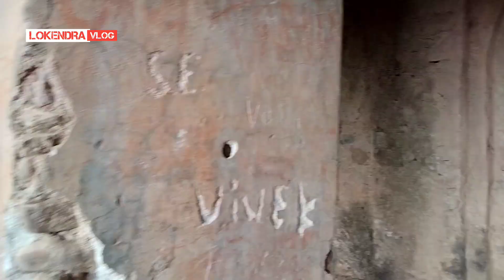Rani Mahal Ramnagar, Mandla | " रानी महल " रामनगर ( मंडला ) | LOKENDRA VLOG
Rani Mahal Ramnagar Mandla

Rani Mahal Ramnagar Mandla Vlog

Rani Mahal Ramnagar

Rani Mahal Ramnagar fort Vlog

Lokendra vlog

Rani Mahal Lokendra Vlog

Rani Mahal Vlog

Begam Mahal Vlog

Begam Mahal Ramnagar Mandla

Thankyou !